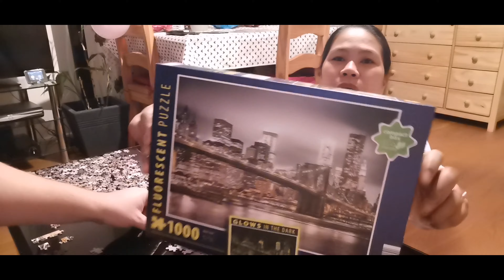Doing a Jigsaw Puzzle | With tips